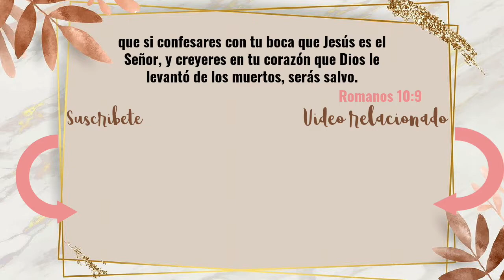Producto BARATO vs CARO para RIZOS |RESEÑA#rizos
PRODUCTO BARATO VS CARO PARA RIZOS

 Quítense de vosotros toda amargura, enojo, ira, gritería y maledicencia, y toda malicia. Antes sed benignos unos con otros, misericordiosos, perdonándoos unos a otros, como Dios también os perdonó a vosotros en Cristo.
                                                   EFESIOS 4:31-32
MI CANAL DE VLOGS: